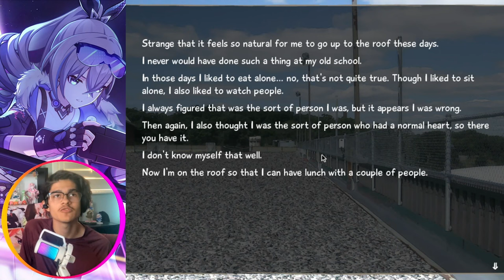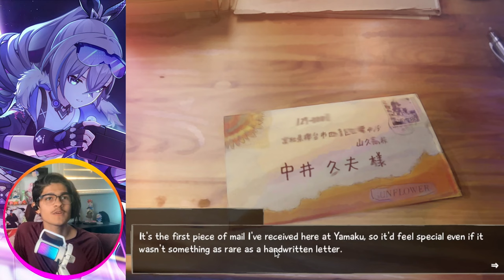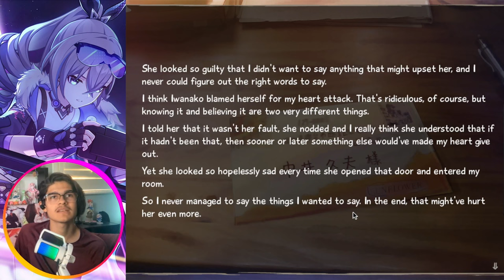The Hug of a Lifetime | Katawa Shoujo 「Episode Nineteen」